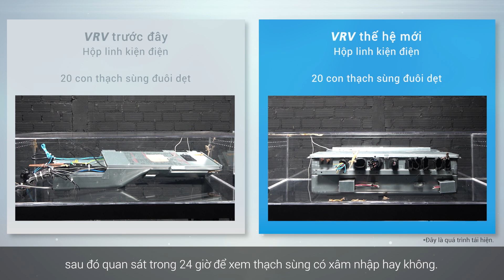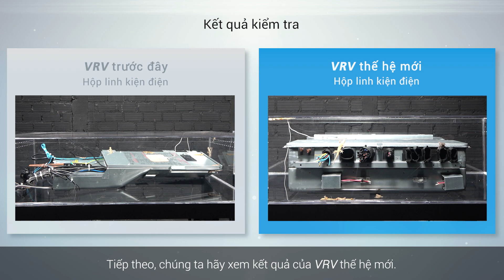Thử Nghiệm Khả Năng Chống Thằn Lằn Xâm Nhập Trên Hộp Linh Kiện Điện Chuẩn IP55 Của VRV Daikin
Hộp linh kiện điện của dàn nóng VRV Daikin được thiết kế chắc chắn, đạt chuẩn IP55 với khả năng chống bụi, chống nước và ngăn chặn côn trùng hiệu quả, bao gồm cả thằn lằn.
Trong video này, chúng tôi thực hiện một thử nghiệm thực tế để chứng minh khả năng bảo vệ vượt trội của hộp linh kiện điện. Sản phẩm không chỉ bảo vệ tối ưu các thiết bị điện khỏi các tác nhân gây hại mà còn mang lại sự bền bỉ và an tâm tối đa cho khách hàng.